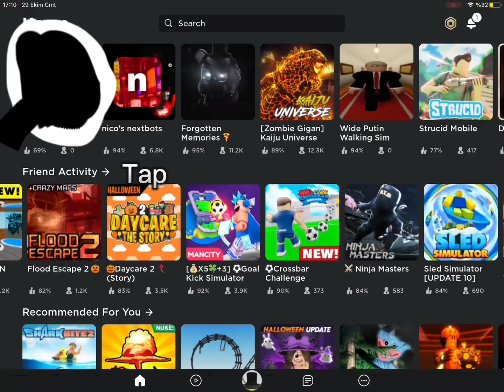How To Play Games On Roblox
Its 100% Real